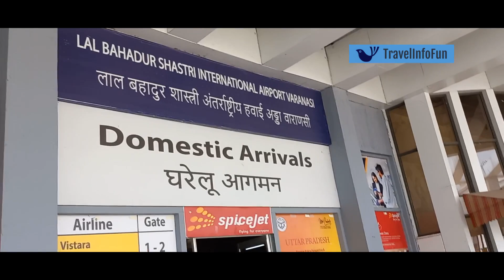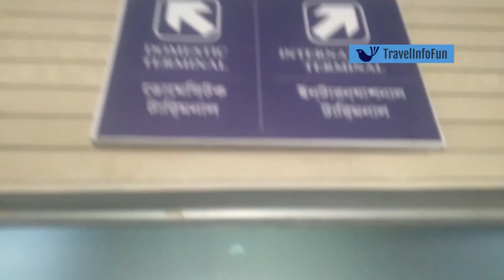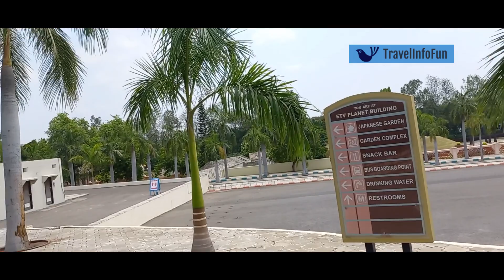Ramoji Film City Part2 റാമോജി ഫിലിം സിറ്റി ഭാഗം2 रामोजी फिल्म सिटी भाग2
Ramoji Film City, the world’s largest integrated film city and India's only thematic holiday destination with the magic of cinema. The land of cinema offers the finest blend of leisure and entertainment.
रामोजी फिल्म सिटी, दुनिया की सबसे बड़ी एकीकृत फिल्म सिटी और सिनेमा के जादू के साथ भारत का एकमात्र विषयगत अवकाश स्थल है। सिनेमा की भूमि अवकाश और मनोरंजन का बेहतरीन मिश्रण पेश करती है।
ലോകത്തിലെ ഏറ്റവും വലിയ സംയോജിത ഫിലിം സിറ്റിയും സിനിമയുടെ മാന്ത്രികതയുള്ള ഇന്ത്യയിലെ ഏക തീമാറ്റിക് അവധിക്കാല കേന്ദ്രവുമാണ് റാമോജി ഫിലിം സിറ്റി